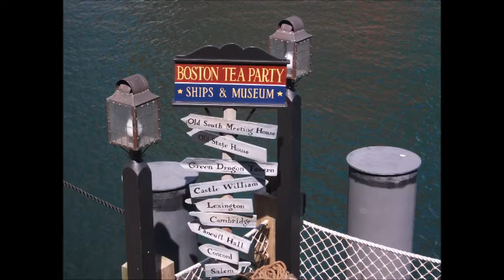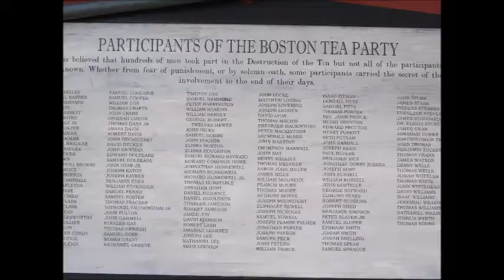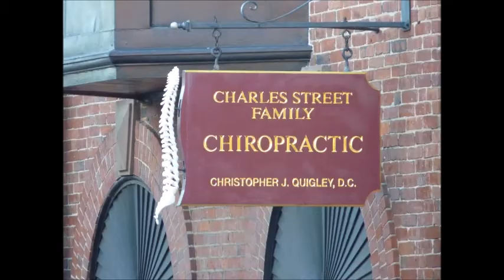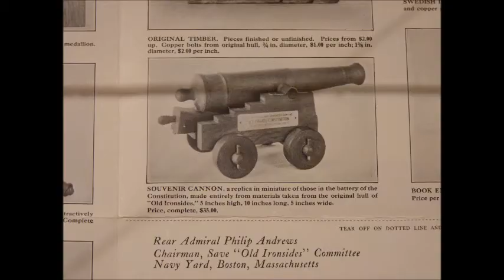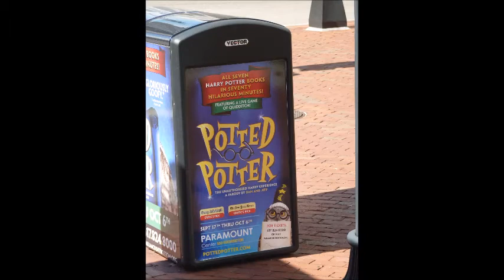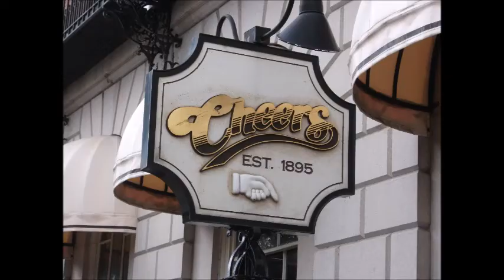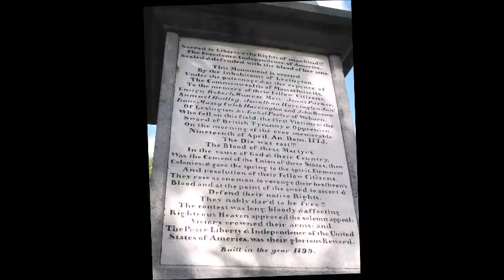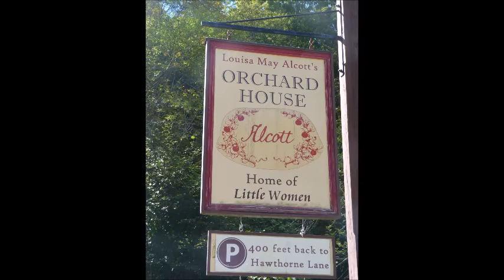Boston September 2013